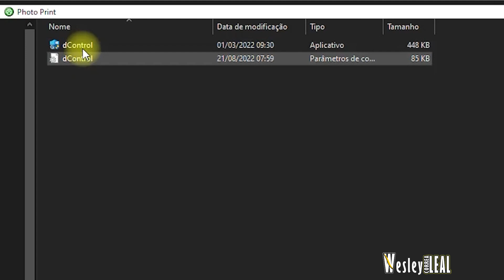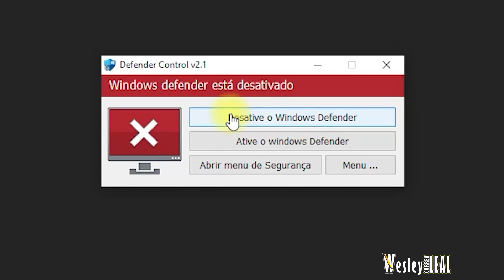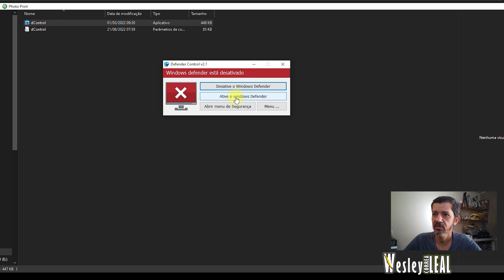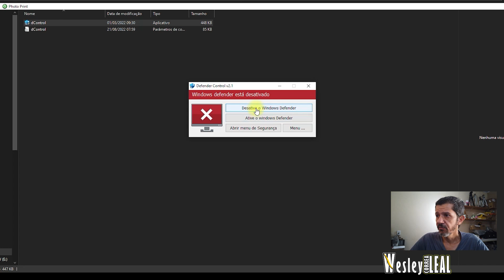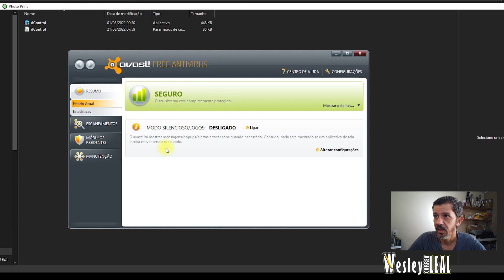COMO PARAR WINDOWS DEFENDER DEFINITIVO (DESATIVAR WINDOWS DEFENDER NO WINDOWS 10)...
Programa para parar windows defender:
SENHA PARA DESCOMPACTAR: 123456

DJI: wesley_wcl